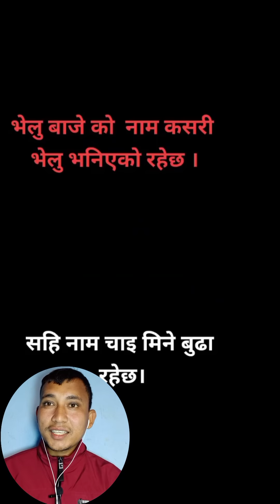REACTION TO | नेपालको दुई अचम्म बेक्ती | NEW VIRAL TIK TOK VIDEO | FUNNY COMEDY | Vellu Baje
Note: this video is made only for entertainment or education purpose.